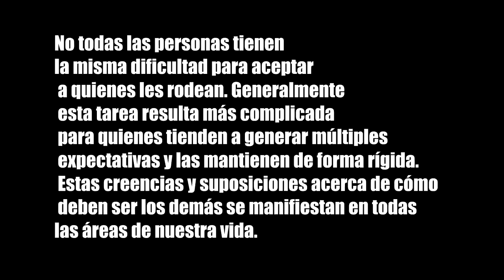LO ECHARON DE LA CASA POR SU PREFERENCIA DE GENERO...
Hay noticias que marcan a una familia... Miren esto!!!